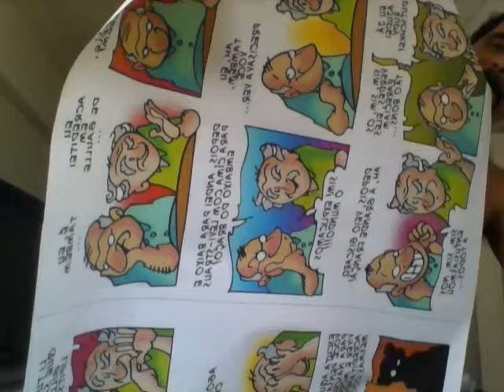HQ de 0,90 por 1,28m de Marko Ajdarić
HQ que satiriza os franceses em papel de 90 gramas. Preço, FOB: R$ 85